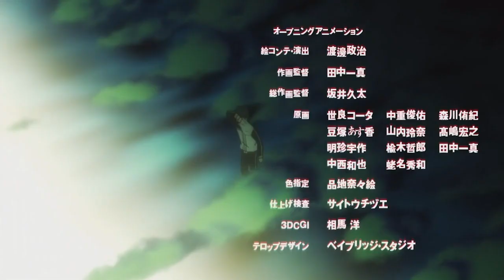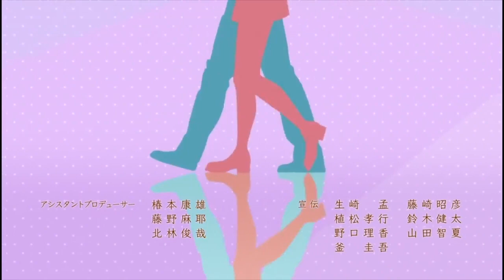Re:Zero And The Stories We Tell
Hey ya'll, its your boy Tropical, and I am back with a doozy. Today, we are going to be talking about the structural elements that make Re:Zero capable of eliciting catharsis in its viewers. The emotional responses of pity and fear that we are made to feel in response to the events of story also speak to what could be perceived as a deeper truth about the chaotic and tragic nature of human existence. So we're gonna talk about that too.

You engaging with us directly helps our channel grow, and we'd really appreciate any and all help that you can give us! Your boys' gotta eat, and every contribution helps to finance our passion!

Please consider giving us money to help us offset YT not allowing channels under 1000 subscribers to monetize their content. But only if you want to!

If you enjoy our content, GOOD NEWS. We have a podcast that's available on all major podcasting platforms too. Thanks and have a nice day!

Peace, Love, Swag - TropicalRobot, Bass, Silver, and TexasRangerShaw